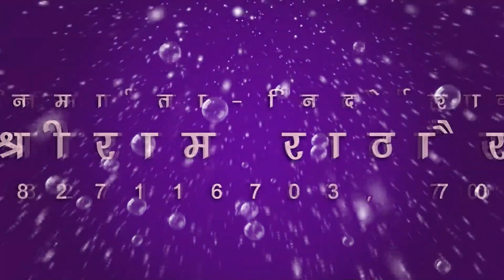द्वारिका बर्मन | Jabo Giraudhpuri Dham | Dwarika Barman | New Chhattisagrhi Panthi Song | SB 2020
Song : Jabo Giraudhpuri Dham
गीत : जाबो गिरौदपुरी धाम
Album : Guru Ke Dham
एल्बम : गुरु के धाम
Male Singer : Dwarika Barman Ramji Lahre
गायक : द्वारिका बर्मन रामजी लहरे
Female Singer :
गायिका :
Lyrics :
गीतकार :
Music Director :
संगीतकार :
Producer : Shri Ram Rathore
निर्माता : श्रीराम राठौर
Director : Shri Ram Rathore
निर्देशक : श्रीराम राठौर
Language: Chhattisgarhi
भाषा : छत्तीसगढ़ी
Genre : satnam bhajan panthi geet
शैली/ विधा : सतनाम भजन, पंथी गीत
Recordist : Nanki ji
रिकॉडिस्ट : ननकीजी
सर्वाधिकार सुरक्षित है : एस.बी.म्यूजिक इंटरटेनमेंट्स छत्तीसगढ़, भारत